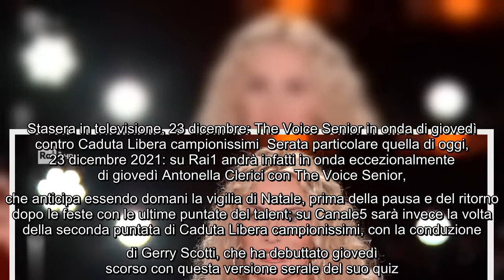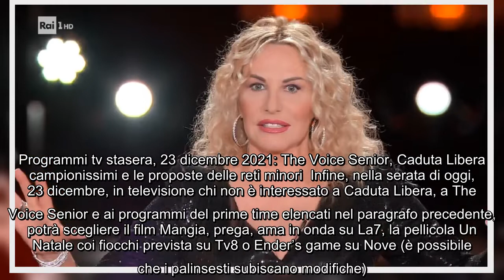Stasera in televisione, 23 dicembre: The Voice Senior in onda di giovedì contro Caduta Libera campio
Stasera in televisione, 23 dicembre: The Voice Senior in onda di giovedì contro Caduta Libera campionissimi Serata particolare quella di oggi, 23 dicembre